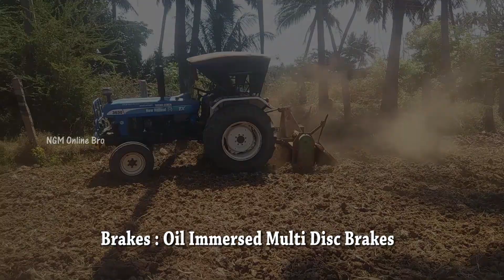New Holland 3630 TX Plus specifications and working performance | NGM Online Bro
New Holland 3630 TX Plus specifications and working performance